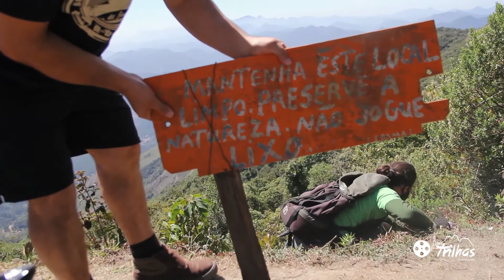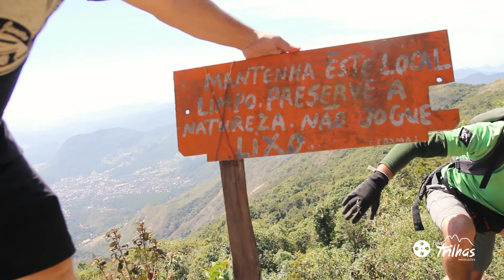MUTIRÃO DA LIMPEZA NAS TRILHAS DO CALEDÔNIA E CHAPÉU DA BRUXA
Voluntários recolheram mais de duas caçambas lotadas de lixos das trilhas do Caledônia e Chapéu da Bruxa. O movimento foi organizado por Webster Mello (Mr. Bean), e contou com a colaboração do CEF (Centro Excursionista de Nova Friburgo), do Parque Estadual dos Três Picos, de vários montanhistas e guias formados.
Todo o lixo foi levado para o Parque Municipal Juarez Frotté, onde foram coletados pelo CEF.